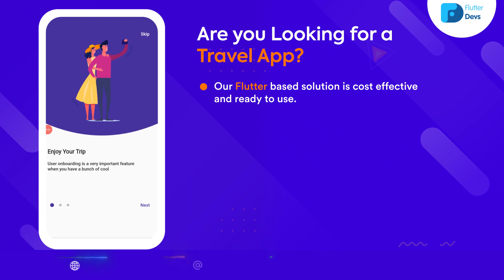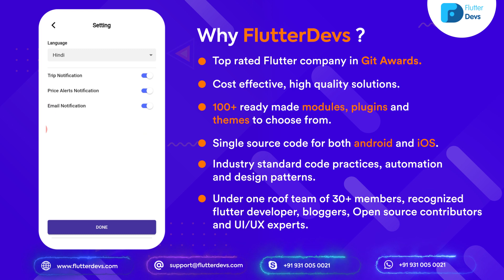Flutter Travel Application Demo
Flutter is Google’s UI toolkit for building beautiful, natively compiled applications for mobile, web, and desktop from a single codebase. Constructing and Accomplishing Solution around them is an expertise that only few have acquired. Flutterdevs is prominently one of them.

Project Description: Travel app is a customized flutter app business solution that will solve your travel hassle by planning your dream holiday destinations around the world availing all facilities such as  Hotel & Flight Bookings, Making Customized Itenaries.